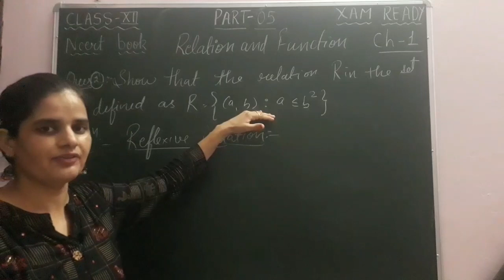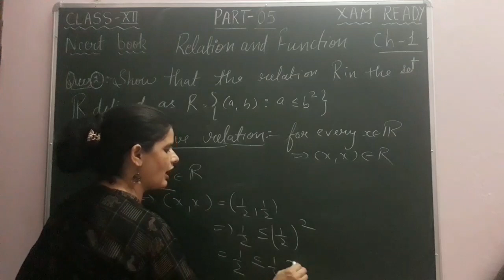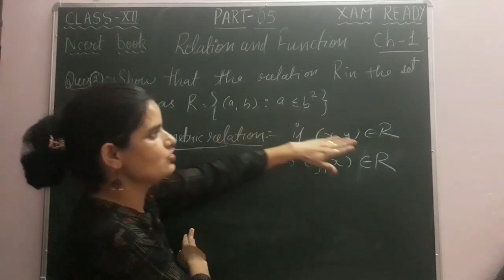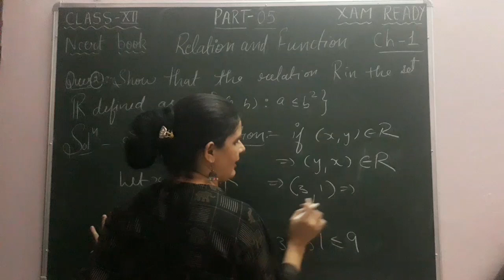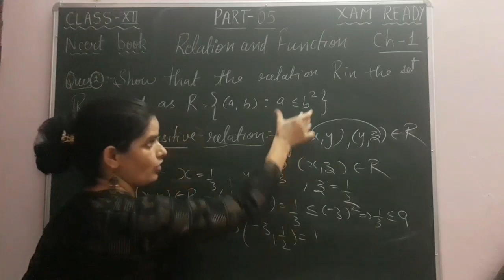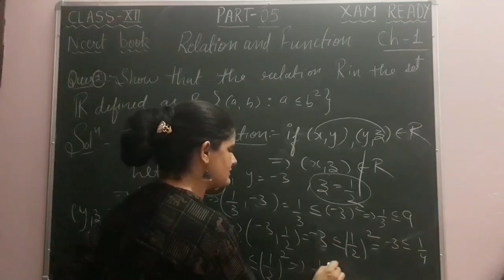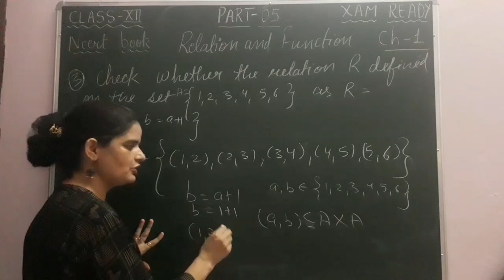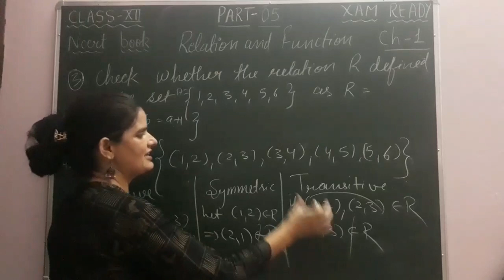CLASS 12 | MATHEMATICS |RELATION AND FUNCTION| PART 5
This is part 5 of chapter 1 RELATIONS AND FUNCTIONS class 12 MATHEMATICS